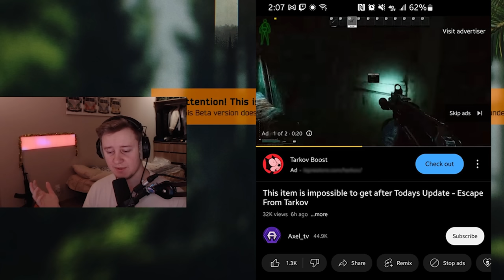YouTube is Promoting Tarkov Cheats - Escape From Tarkov